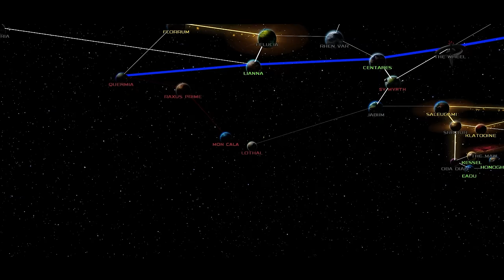Imperial Fleet Carrier, Its a Box full of Tie Fighters... | AOTR | Empire Campaign 3, Episode 15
Awakening of the Rebellion has just released a major update JUMP TO HYPERSPACE is out! 2.11.. Time to lead the Empire to Victory.

Thanks SkyForge for the fantastic opening animations!